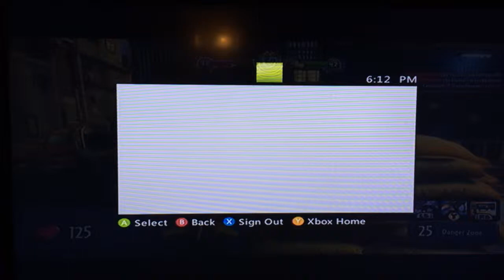Octal/Xskelatin. Zombies and plants PVZ